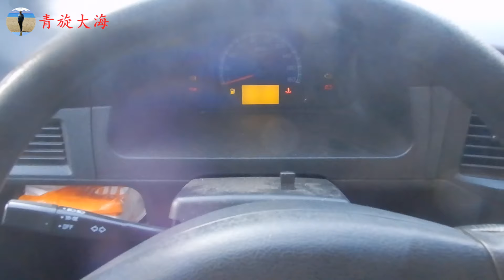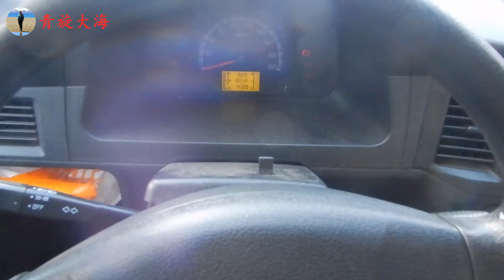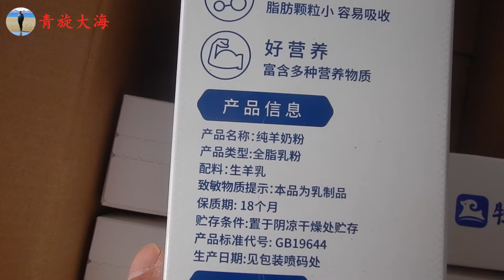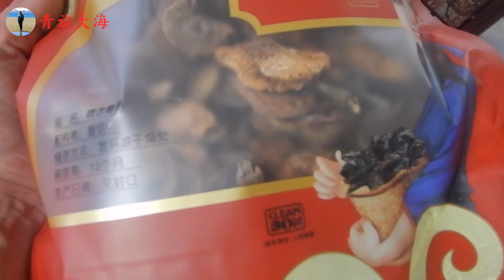大海开业，放1000响炮，炖一条鱼，喝半斤酒，重复的生活开始了